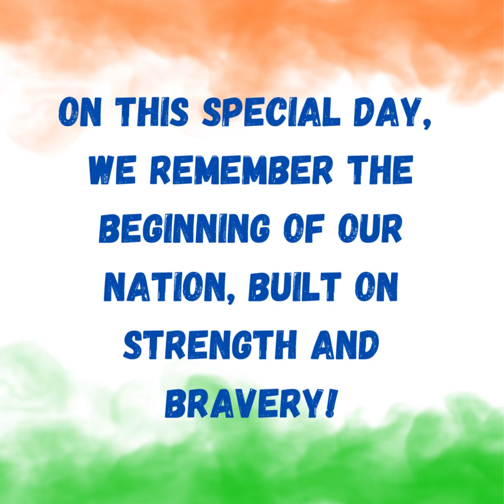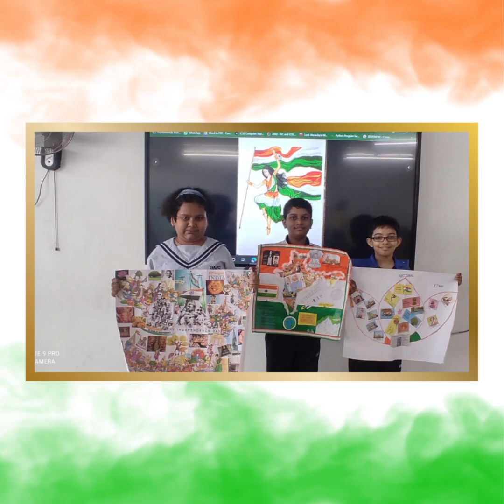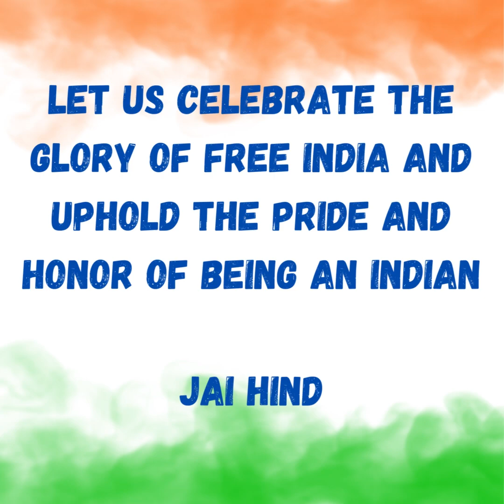CMS Aliganj2 Primary and Junior Celebration of Independence Day 2023